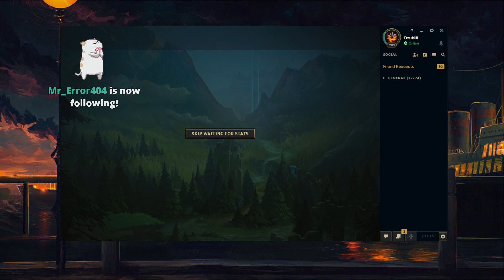Dzukill - Yasuo vs Syndra MID Patch 11.15 - Yasuo Gameplay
►Runes in this game: 0:08

►Credits:
Follow Dzukill

►Credits:
Follow Dzukill